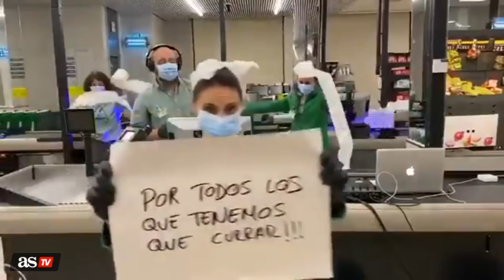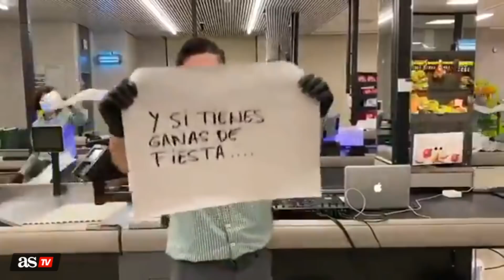En 2 días lo van a imitar hasta en EE.UU: vean la que montaron en este Mercadona | Diario As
Los trabajadores de este Mercadona de Barcelona montaron todo un homenaje a los sanitarios con fiestón incluido junto a las cajas.